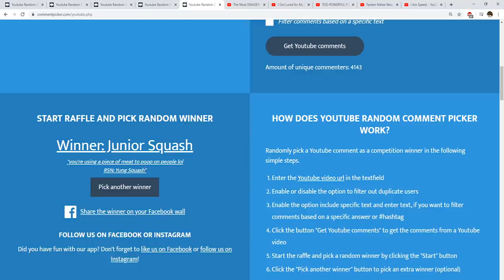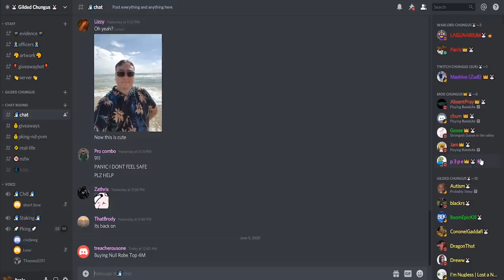CONGRATULATIONS!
SUB/LIKE/COMMENT for a Chance to Win!